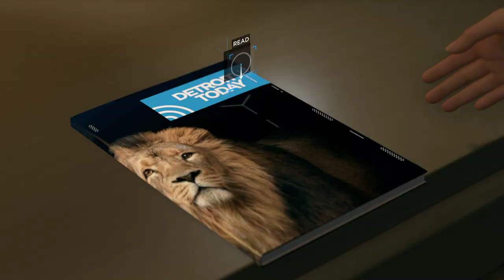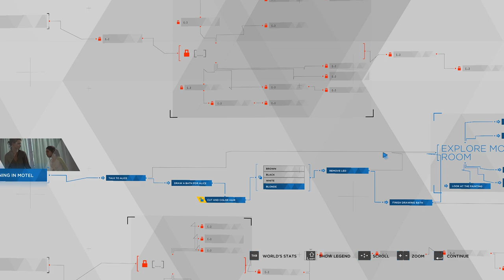On the Run - Detroit Become Human gameplay 60fps part 12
Detroit Become Human gameplay 60fps
Part 12
Detectiv FAIL on the mission!
Escaping pretty cosy motel with Alice. Guy from the store snitched on us!